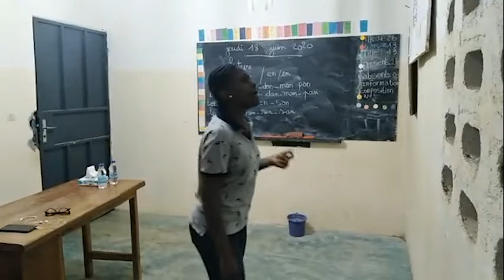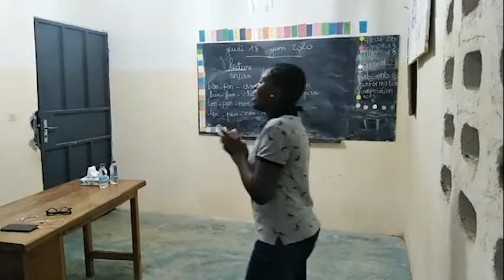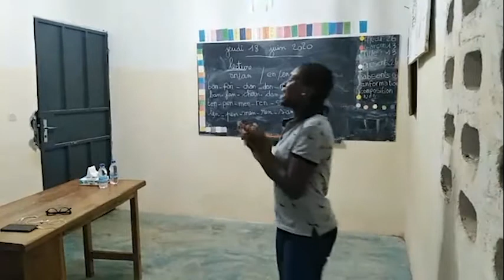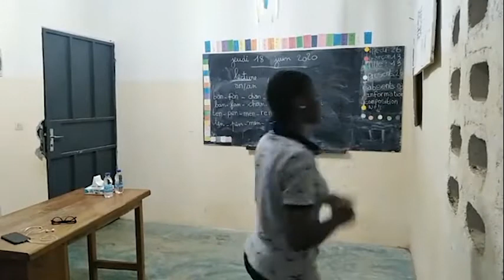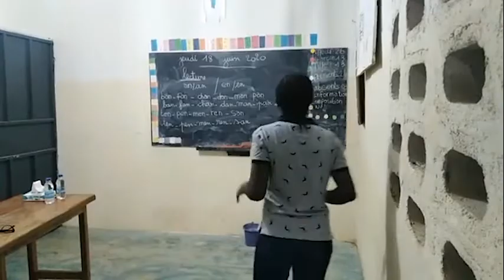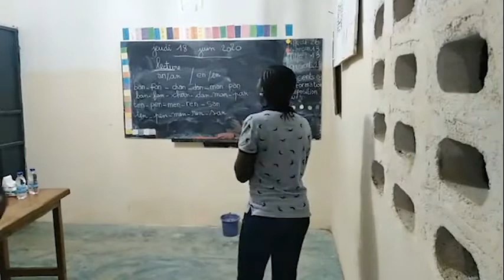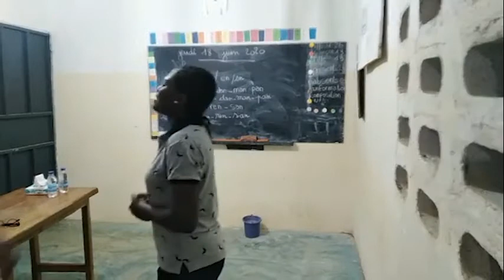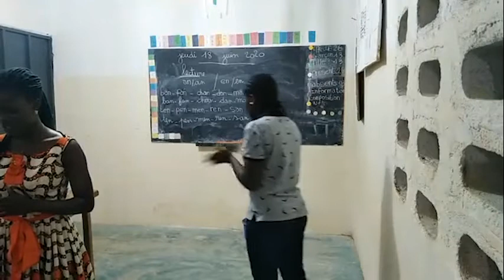Atmosphère d'adoration - OJMBB (061820)